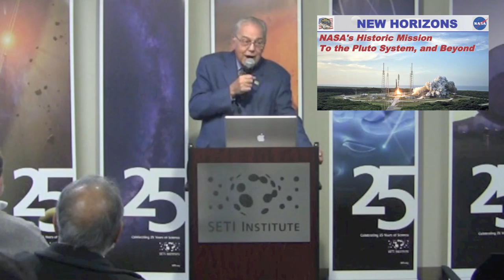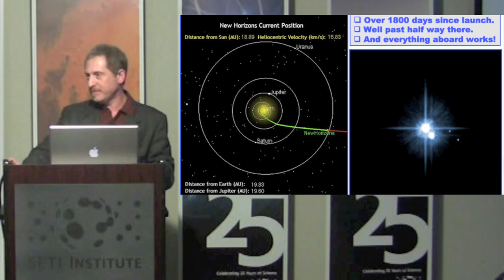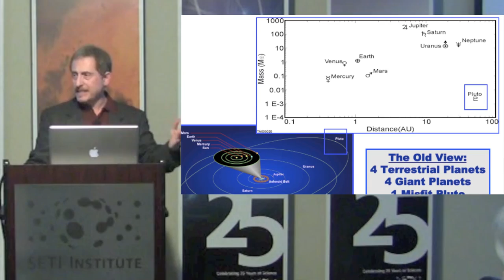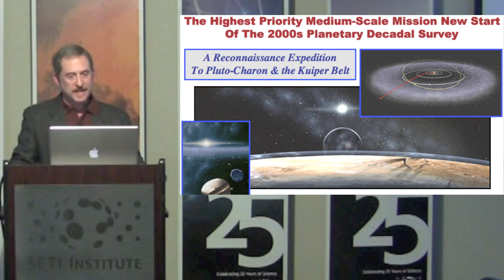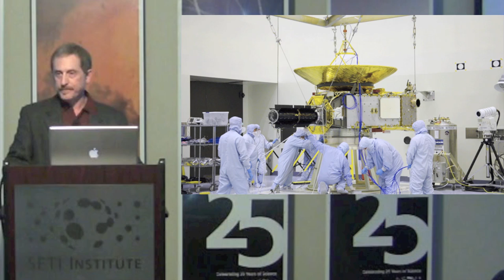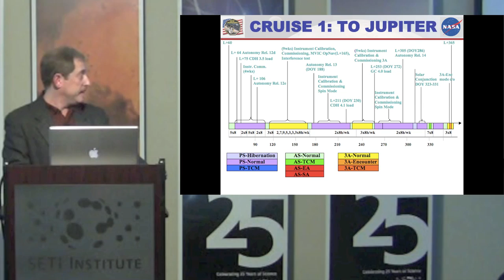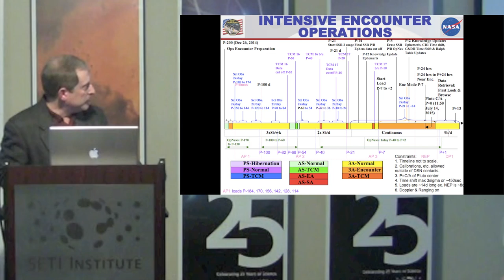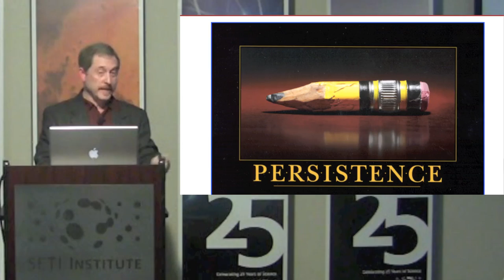New Horizons Pluto Mission - Alan Stern (SETI Talks)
In 2006 NASA launched a sophisticated robotic explorer to make the first reconnaissance of planet Pluto and its moons, three billion miles from the Sun. That spacecraft is called New Horizons. The principal investigator of New Horizons, Dr. Alan Stern, will describe the mission, it's full objectives, and will describe the new class of planets that Pluto represents.